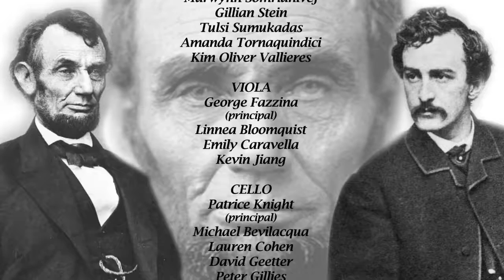07 Lincoln & Booth "Dixie"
Introduction to “Dixie”
NARRATOR Abraham and Mary’s private interlude ends with loud noises coming from outside; crowds of people celebrating the end of the war. Though his wife doesn’t approve, Lincoln feels he needs to say something, so he goes to the window and tells the crowd he isn’t prepared to deliver a speech, but he will be if they come back the next day. Then he asks the band to play a musical number that hasn’t been heard for a long time in the North.
7. “DIXIE” Orchestra

Richard Chiarappa...Composer, WHSO Musical Director
Michael Dunne...Narrator